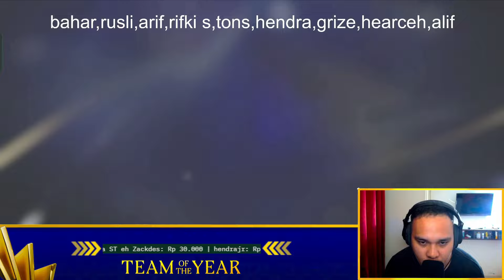KASIH WANGI GACHANYA!! BUKA BUKA PACK DI IVENT TOTY EA FC MOBILE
SUPPORT DARI KALIAN SANGAT BERHARGA Makasih kawan doa terbaik buat kalian🙏
Silahkan mampir di chanelku teman teman
Link di bawah⬇️